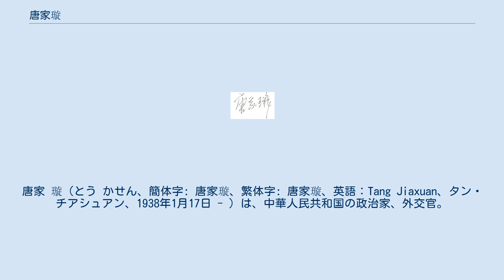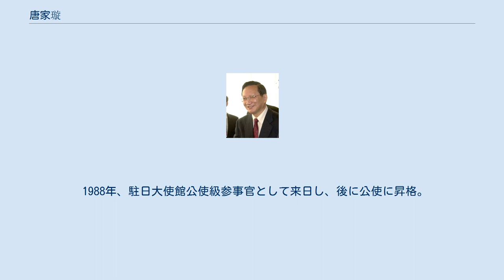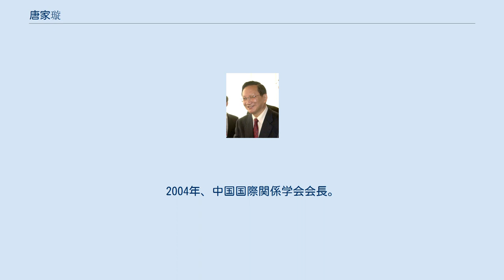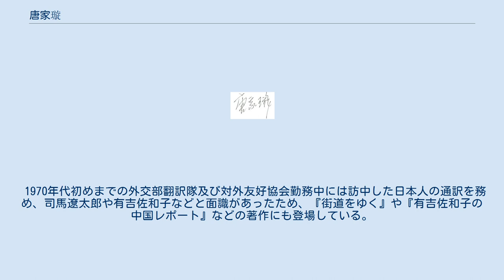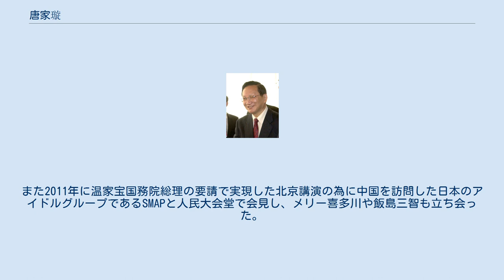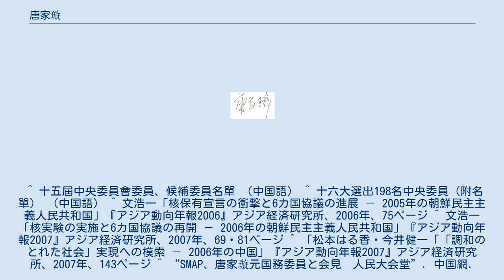唐家璇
唐家 璇（とう かせん、簡体字: 唐家璇、繁体字: 唐家璇、英語：Tang Jiaxuan、タン・チアシュアン、1938年1月17日 - ）は、中華人民共和国の政治家、外交官。
中国共産党中央委員、外交部長、国務委員（副首相級）を歴任した。
中日友好協会会長を務める。
 1938年1月17日に江蘇省鎮江県に誕生する。
1955年から1958年まで上海復旦大学外文系英語学科で学び、1958年には北京大学東洋語系日本語学科に移り、1962年に卒業した。
 1962年から1964年まで放送事業局対外部日本語係で働き、1964年から1969年まで外交部翻訳隊で翻訳に携わった。
文化大革命により1969年から1970年にかけて外交部五七幹部学校に下放されている。
 1970年には復権し、対外友好協会副処長、日中友好協会理事に就任。
1973年11月、中国共産党に加入。
1978年、駐日大使館第二秘書となり、後に第一秘書に昇格。
 1983年に中央国家機関外事整党工作指導小組弁公室副主任、1985年に外交部アジア局副局長を歴任した。
 1988年、駐日大使館公使級参事官として来日し、後に公使に昇格。
1991年、外交部部長補佐官。
1993年、外交部副部長。
 1997年9月の第15回党大会において党中央委員に選出。
 1998年に銭其琛の後任として外交部長に就任した。
 1999年の台湾大地震の際に「わが国の一部である台湾省」と発言し、中華民国の反発を引き起こした。
2001年には靖国神社問題への対応に関する田中眞紀子外務大臣との会談について、「（靖国神社参拝を）やめなさいとゲンメイしました」と語り、一部から傲慢や内政干渉との批判を受けた。
「ゲンメイ」に当てる字が「言明」か「厳命」なのかについては、判断が分かれるところである。
 2002年11月の第16回党大会において中央委員に再選。
2003年国務委員に昇格し、李肇星が後任の外交部長に就任した。
2004年、中国国際関係学会会長。
 2005年に中国を訪問中の衆議院議員・野田毅元自治大臣（日中友好協会会長）は北京での唐との会談で「日中関係の改善は小泉首相に期待しない」と唐が明らかにしたことを指摘し、安倍晋三官房長官は同発言について「指導者としては不適切な発言」と抗議した。
 2005年2月に北朝鮮が核保有国宣言を行うと、同年7月には胡錦濤総書記の特別代表として訪朝し、金正日総書記と会談。
また、2006年10月に北朝鮮が核実験を行った際も、直ちに主席特別代表の資格で訪朝し、金正日との会談では核再実験の自制と六カ国協議の再開を強く呼び掛けた。
 2007年10月、第17回党大会において中央委員を退任した。
2008年2月20日に朱鎔基国務院総理に同行した2000年10月以来約7年4か月ぶりに訪日。
同年3月17日の全国人民代表大会で引退した。
 2009年に中日友好協会名誉顧問、2010年に第5期新中日友好21世紀委員会首席委員（座長）を務めた。
 2012年3月15日に中日友好協会会長に就任した。
 1970年代初めまでの外交部翻訳隊及び対外友好協会勤務中には訪中した日本人の通訳を務め、司馬遼太郎や有吉佐和子などと面識があったため、『街道をゆく』や『有吉佐和子の中国レポート』などの著作にも登場している。
また2011年に温家宝国務院総理の要請で実現した北京講演の為に中国を訪問した日本のアイドルグループであるSMAPと人民大会堂で会見し、メリー喜多川や飯島三智も立ち会った。
^ 十五屆中央委員會委員、候補委員名單 （中国語） ^ 十六大選出198名中央委員（附名單） （中国語） ^ 文浩一「核保有宣言の衝撃と6カ国協議の進展 － 2005年の朝鮮民主主義人民共和国」『アジア動向年報2006』アジア経済研究所、2006年、75ページ ^ 文浩一「核実験の実施と6カ国協議の再開 － 2006年の朝鮮民主主義人民共和国」『アジア動向年報2007』アジア経済研究所、2007年、69・81ページ ^ 「松本はる香・今井健一「「調和のとれた社会」実現への模索 － 2006年の中国」『アジア動向年報2007』アジア経済研究所、2007年、143ページ ^ “SMAP、唐家璇元国務委員と会見　人民大会堂”. 中国網. (2011年9月16日).